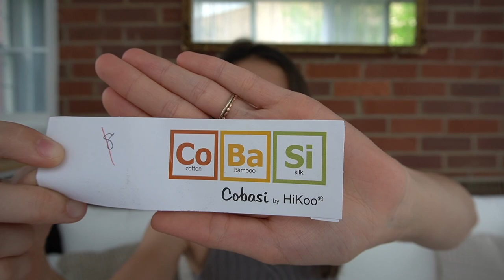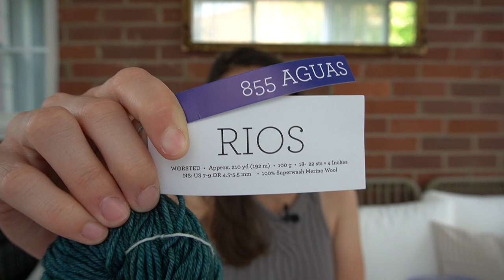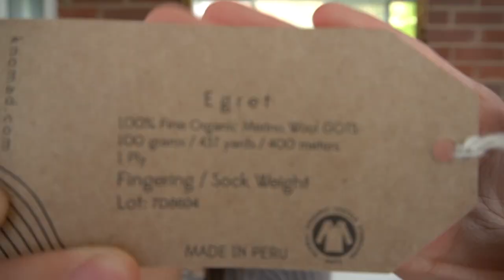Knitting Podcast kick off giveaway CLOSED - Episode 1 - GoldenHour Knitwear Podcast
It was a wild ride and actually a ton of fun. I’m excited to see where this goes! Reach out! I’d love to make more knitting friends! (also... sorry for the faint hum in the background of the video... still figuring this all out. that won't be there in future episodes)

I’ll announce the winner in the next episode (2 weeks from now ish - follow me on Instagram to stay updated and hit the notification bell to never miss an episode from me)

USA only (sorry to my non USA friends! I’ll get you in the future!)
Finished Objects:
1. Twist Loop Top by Other Loops
2. Togetherness Socks by Little Home Designs

Works in Progress:
1. Herringbone Blanket by Arianna Frasca
2. Cumulus Blouse by Petite Knit
3. Laid Edges by Kellie Macpherson
4. Miles Shirt Jacket by Ozetta

Acquisitions/plans for them:
1. Malabrigo Rios 855 Aguas to make a shawl for my mom // probably the Oscilloscope Shawl by Kate Gagnon Osborn
2. Two thrifted sweaters plus one not shown to make various summer tops mentioned:
- Strawberry Fields Top by Camille K
- Tolsta Tee with large marled stripes by Rebecca Clow @the.creabea
3. 1.5 lb cone of locally grown/processed 50/50 alpaca/merino wool from a LYS to make the Zipper Sweater Light by Petite Knit
4. to dye and make various mentioned sweaters
- Gib I by Andrea Mowry
5. to maybe make the Ranunculus by Midair Hirose
6.